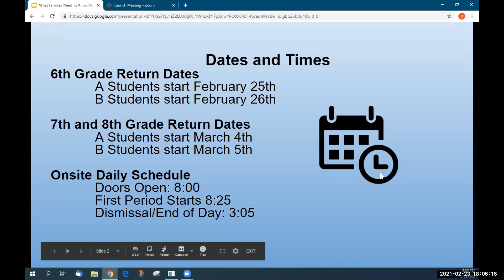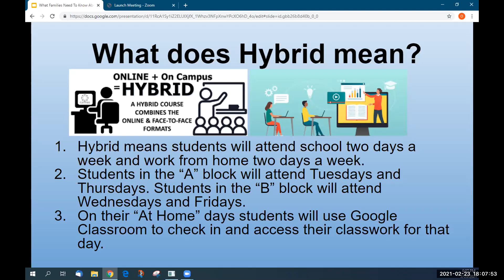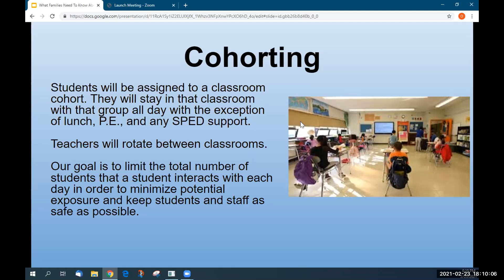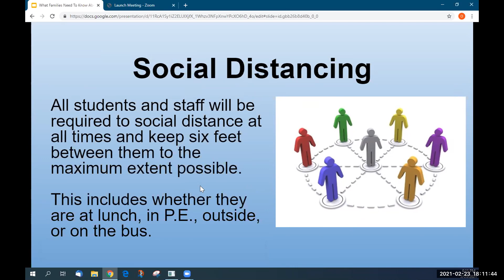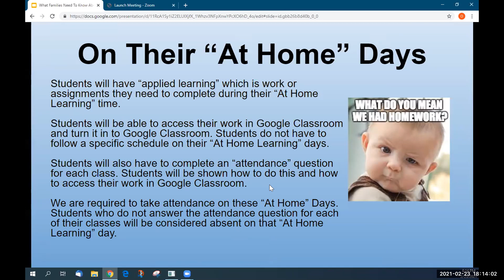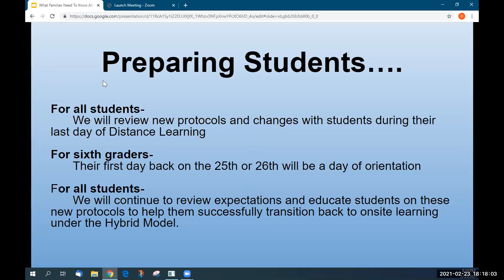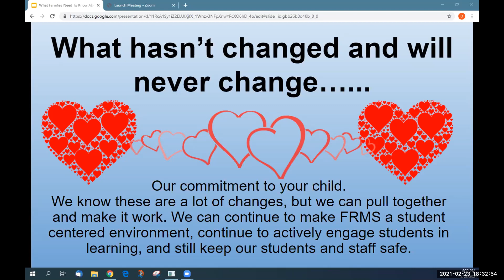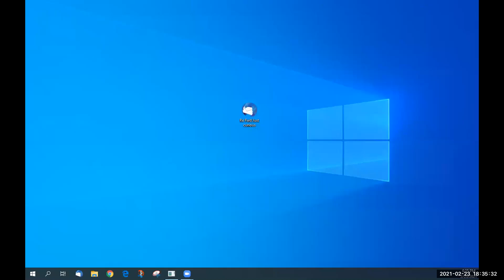Fern Ridge Middle School Return to In-Person Instruction Q & A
Community Q & A session with Principal Johnson